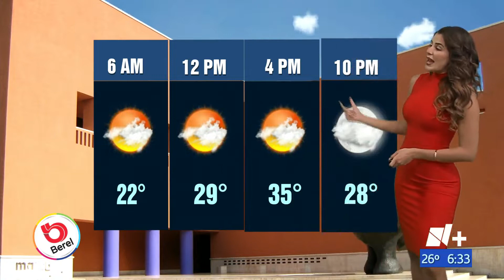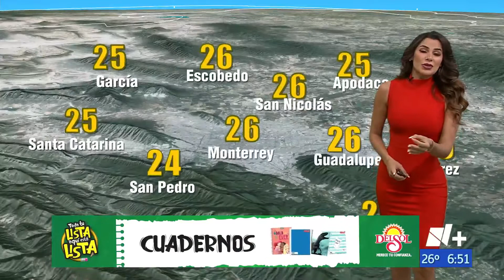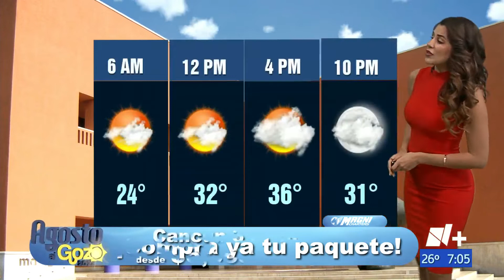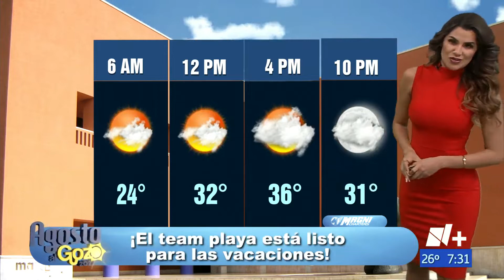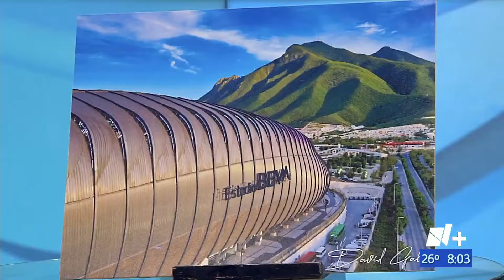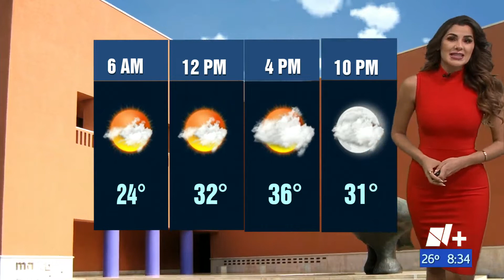Paola Tanguma 22 08 2022